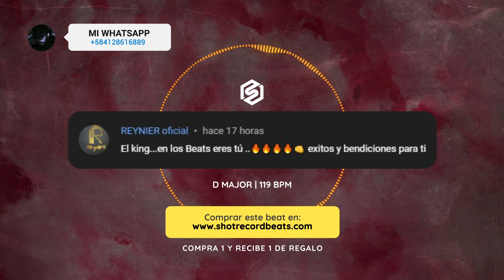Dulce - House Guaracha Farruko Type Beat Instrumental | Prod. by Shot Records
ATENCIÓN:
No registres tu canción si estas usando este beat (Derechos de autor), Todos los beats son de uso libre para fines no lucrativos, Todos los derechos Pertenecen a Shot Records, LLC.